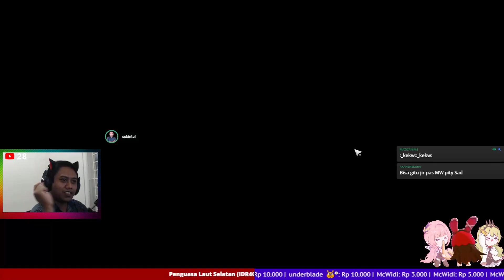Gacha Lin, EAAAAZZYYY..!!! | Tower of Fantasy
Server SEA : Chandra

Game adalah permainan yg tujuannya menghibur. titik